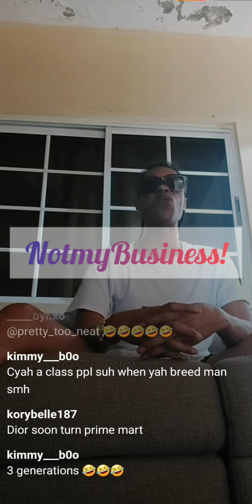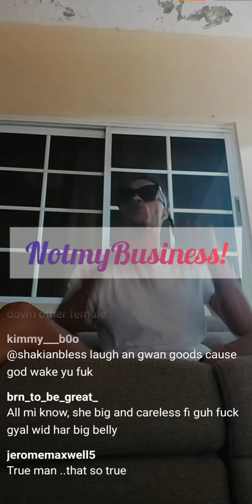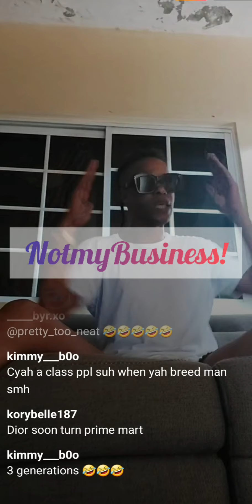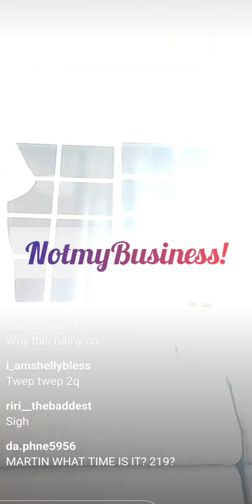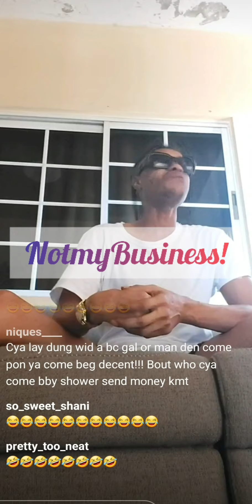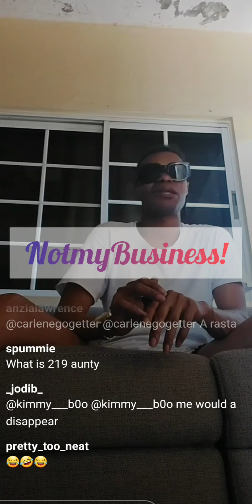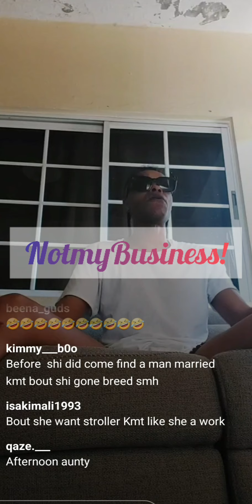❗️❗️shebada bring down twep twep and 219 struggles badly 👀😳❗️❗️